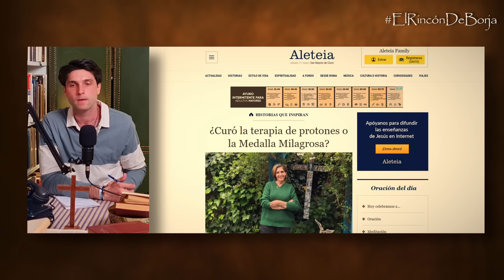🔴 CURACIÓN POR LA MEDALLA MILAGROSA | El Rincón de Borja